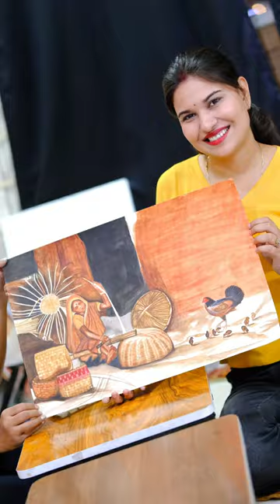WATER COLOUR with Student 🤩🔥 | Offline Classes